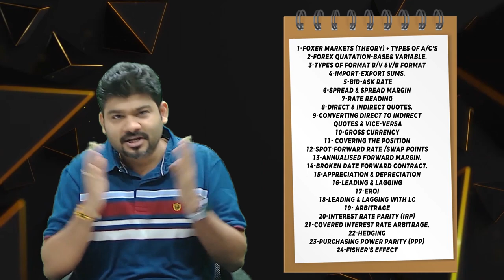SCAM 999 FOREX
SCAM 999 FOREX by CA SANKALP KANSTIYA